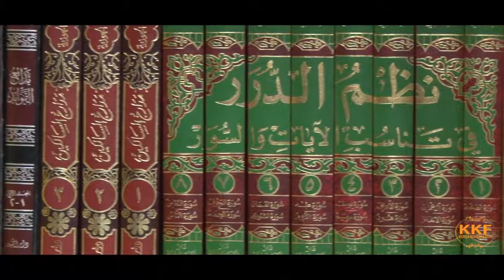Rëndësia e diturisë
"Kërkojeni diturinë nga djepi deri në varr"

Mundësuar nga "Korca Kultura Feja"